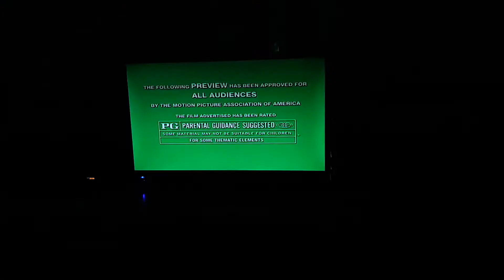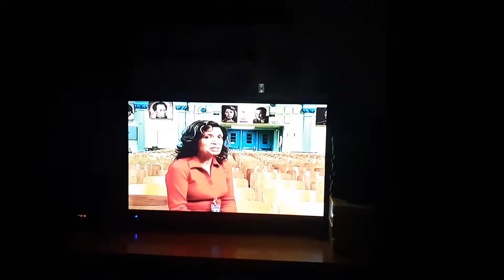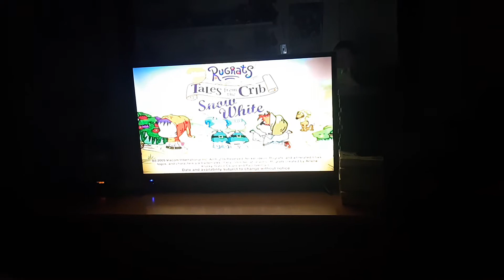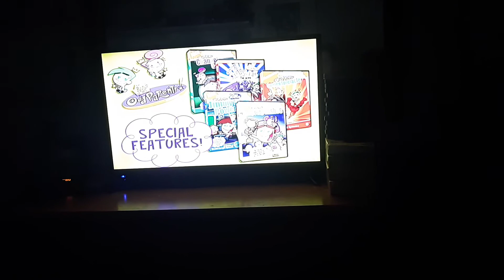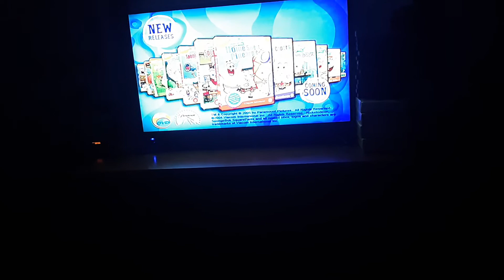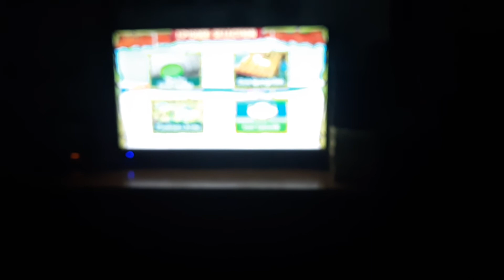Opening Of Spongebob Squarepants: Absorbing Favorites DVD From 2005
Sorry about my phone I was just looking for my remote

If you want to see my menu walkthrough of absorbing favorites go ahead and check that out

1. Mad hot ballroom
2. Rugrats tales from the crib snow white
3. Lemony snicket's a series of Unfortunate events
4. The fariy oddparents
5. Spongebob squarepants
6. Tak: the great juju challenge
7. Warning screen
8. DVD menu

I really want to know and I'll see you guys in a new video see you guys later✌ and new videos are coming up and a new video is coming tomorrow I promise cross my heart💘 and stay safe🙏